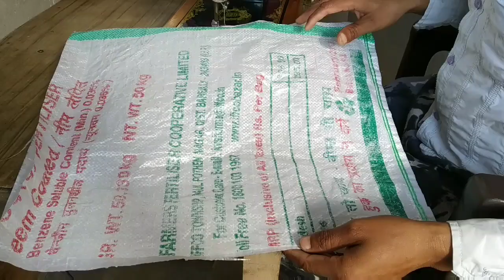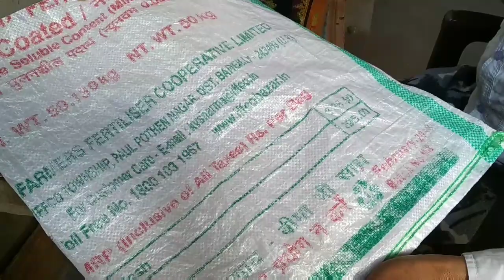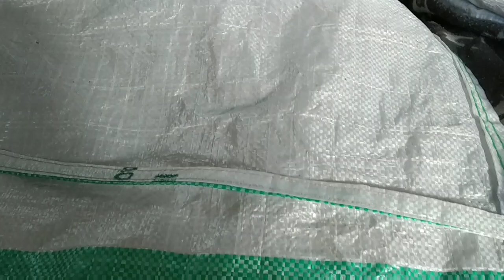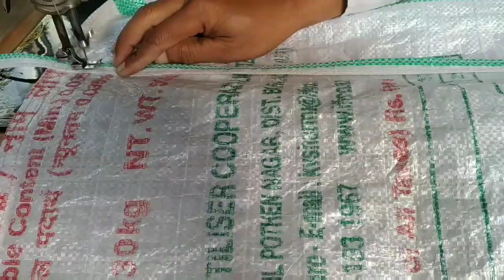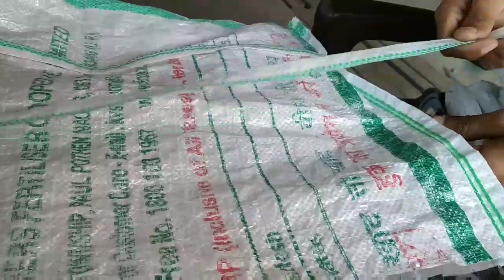खाद की बोरी से मजबूत और टीकाउ बैग(झोला) बनाए सरल तरीके से| Jhola aur bags Banaye full handle wale.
Is video mein bataya Gaya Hai Ki Kisi bhi cheez se ya Woh plastic ki bori Ho yeah kapde Ho in se Jola ki cutting and stitching karne ke baare me bataya gaya hai.